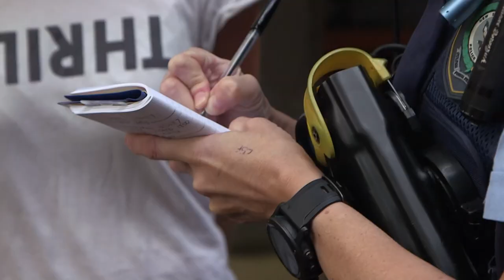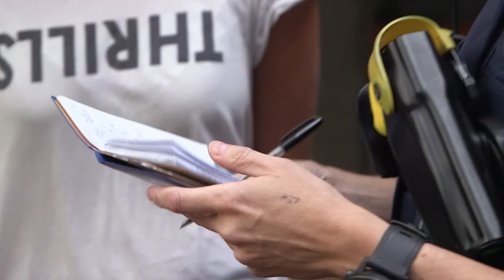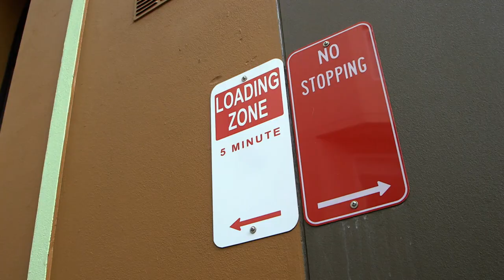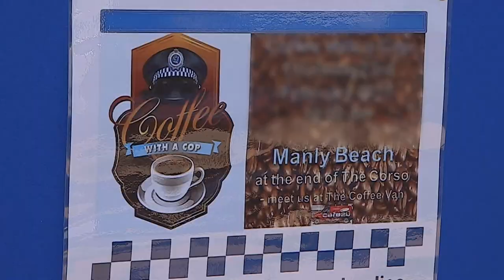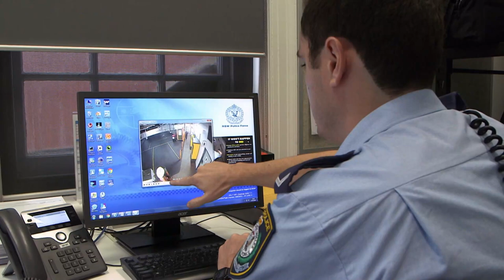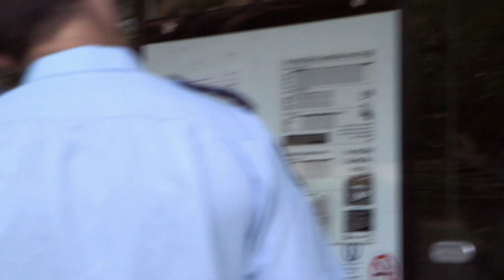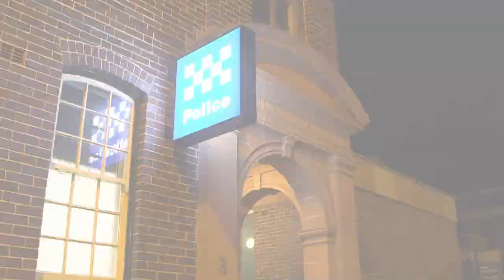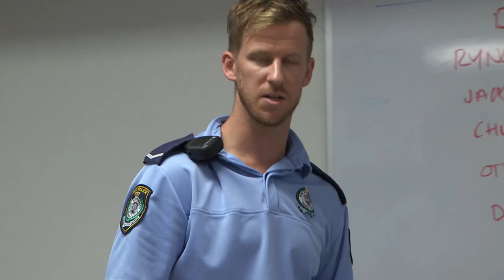Animal Welfare Act - Beach Cops - Reality TV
Beach Cops - S03 E05

Dive into a day with officers committed to the Animal Welfare Act, battling substance abuse, promoting traffic safety, and weaving the community policing strategy into their everyday heroics. Witness the delicate balance of law enforcement with compassion in our bustling beachside community.

Beach Cops is an action-packed Australian series that takes viewers on an adrenaline-fueled ride alongside real-life responders patrolling the sun-drenched beaches of Queensland. This captivating show combines the thrill of true crime documentaries with the compelling stories of dedicated police officers who safeguard beachgoers and maintain law and order in this idyllic coastal setting. From heart-pounding rescues to intense drug busts and public disturbances, Beach Cops captures the raw and unfiltered reality of police work on the sandy shores.